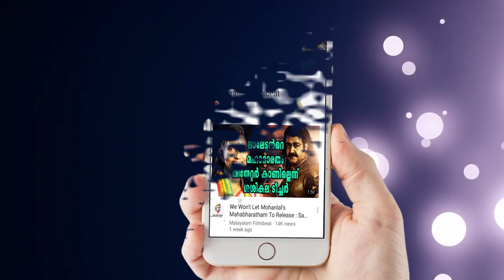Dulquer Salman About his Friendship Rana Daggubati | Filmibeat Malayalam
Dulquer revealed that he's a close friend of Rana Daggubati. In fact, Rana even said he's a Dulquer fan with Bangalore Days being one of his favourite Malayalam films.
മലയാളത്തിന്റെ സ്വന്തം നായകന്‍ ദുല്‍ഖറും ഭല്ലാല ദേവയും തമ്മിലുള്ള ബന്ധത്തെക്കുറിച്ചാണ് ആരാധകര്‍ മുഴുവനും ചര്‍ച്ച ചെയ്തു കൊണ്ടിരുന്നത്. അപ്പോഴൊന്നും ഇക്കാര്യത്തെക്കുറിച്ച് ദുല്‍ഖര്‍ ഒന്നും പറഞ്ഞിരുന്നില്ല. ദുല്‍ഖര്‍ സല്‍മാനും റാണ ദഗ്ഗുബട്ടിയും നേരത്തെ തന്നെ സുഹൃത്തുക്കളാണ്. റാണയും ദുല്‍ഖറും തമ്മിലുള്ള അടുപ്പത്തെക്കുറിച്ച് പ്രേക്ഷകര്‍ക്കു സംശയമായിരുന്നു. എന്നാല്‍ അക്കാര്യത്തിന് വ്യക്തമായ പ്രതികരണവുമായി താരം രംഗത്തു വന്നിരിക്കുകയാണ് ഇപ്പോള്‍.